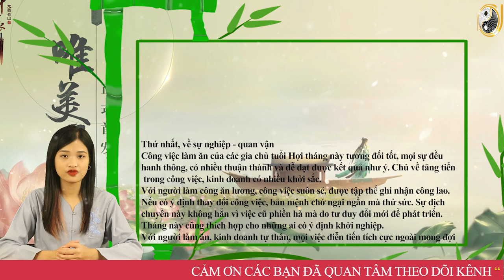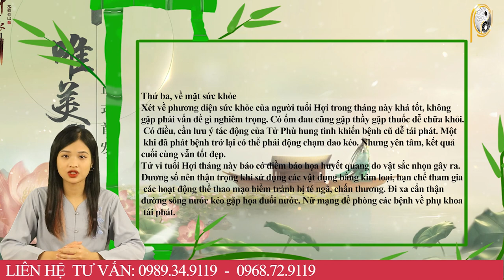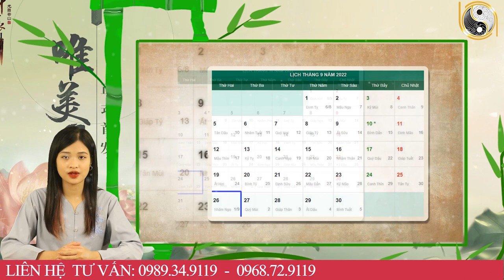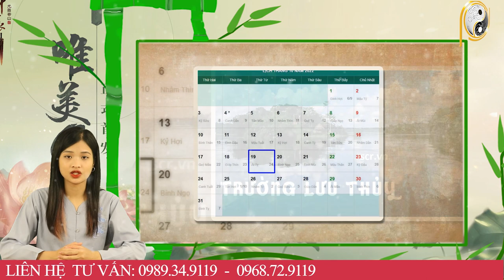Tử Vi Tháng 9 ÂL Năm 2022 Thần Phật Che Chở Tuổi Hợi Hiểu Được Ý Trời , TÀi LỘc Bừng Sáng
01. Linh phù giải hạn
02. Hồ lô hóa giải Ngũ Hoàng
03. Mai Hoa Phú Quý
04. Gương bát quái tinh cầu
05. Kim bài thái tuế 2023
06. Vòng tam hợp Dần Ngọ Tuất
07. Vòng tam hợp Thân Tý Thìn
08. Vòng tam hợp Hợi Mão Mùi
09. Vòng Tam Hợp Tỵ Dậu Sửu
10. Bát bảo tâm kinh
11. Minh Quang pháp bảo cầu
12. Minh Quang pháp bảo lục giác
13. Tỳ Hưu Lộc Tài (Đồng)
14. Tỳ Hưu Khai Vận ( Bạch Ngọc)
15. Bách Niên Tụ Tài ( tụ tài lộc)
16. Song long ngọc ấn ( ấn thăng quan)
17. Kim bài ngũ Lộ Thần Tài
18. Hồ lô bình an ( treo xe)
19. Móc khóa văn xương
20. Ống bút văn xương gỗ đào
21. Bút văn xương gỗ đào
22. Bút văn xương gỗ đào nhỏ
23. Hoa mai kim tiền ( mạ vàng )
24. Các vật phẩm phong thủy khác